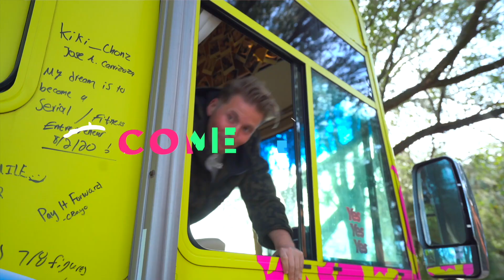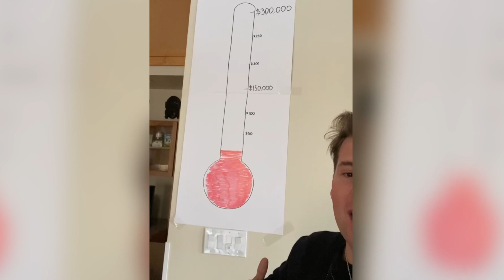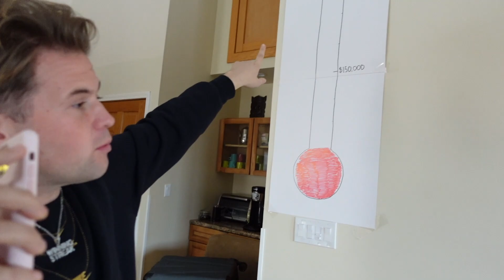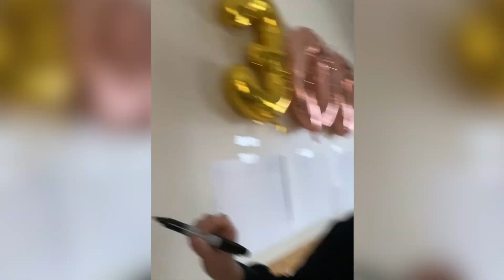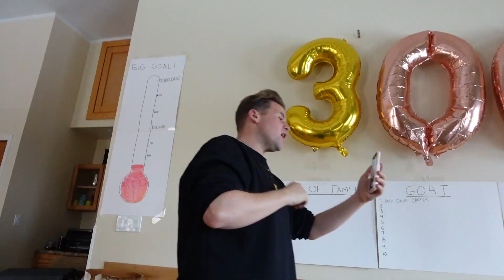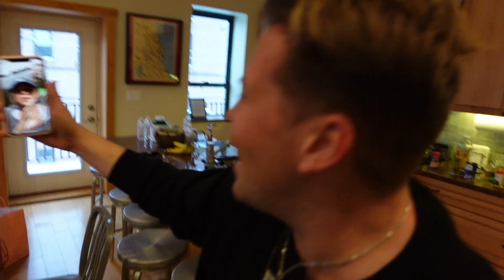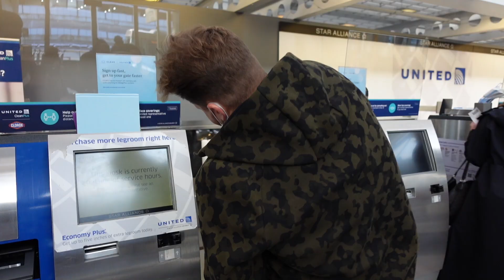HOW WE GOT A NEW RV - EPISODE 2 | The Dream Machine Tour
I've been touring the country for the past 11 months and a big part of this tour is our RV... The Dream Machine. This past year, it has been breaking down endlessly and I've been writing down in my notebook that we are going to get a new one and I wanted to manifest it. With the Dream Machine (RV) breaking down so much, it was time for that manifestation to come to life! This is the story of how we are trying to get a brand new RV.

Our app "DREAMR" is now live on the iOS App Store & Google Play Download it to your phone ➤ Charlie Rocket's Dream Machine Tour (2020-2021)

🚌 WE'RE MAKING DREAMS COME TRUE ACROSS AMERICA 🚌 We want to help people around the world to dream again. We want people from all walks of life to come together to reach for the stars and not give up on themselves. We're bringing people together across cities to do this from our love for basketball, and the tour will follow Charlie's journey towards achieving his dream of being crowned as the NBA Celebrity All-Star MVP.

We'll be connecting with communities along the way, hearing their stories and giving them a chance to achieve their dreams alongside us. Our journey towards achieving Charlie's dream will change the lives of people across the country. Official Dream Machine Tour Website ➤

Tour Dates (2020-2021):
7/31- Los Angeles
8/11- San Francisco
8/21- Las Vegas
9/1- Denver
9/11- Milwaukee
9/31- Detroit
10/21- Philadelphia
11/2- Washington DC
11/25- Atlanta
12/5- Houston
12/20- St. Louis
1/11- Miami
1/21- Orlando
2/1- Tampa
2/16 New Orleans
2/23 Austin
3/1 Pheonix